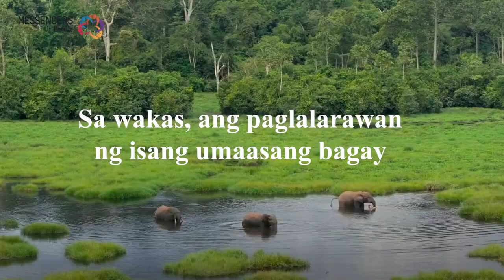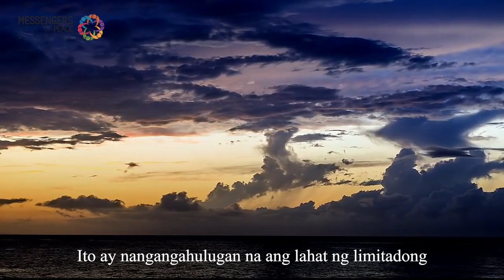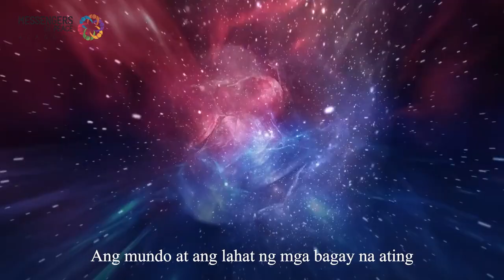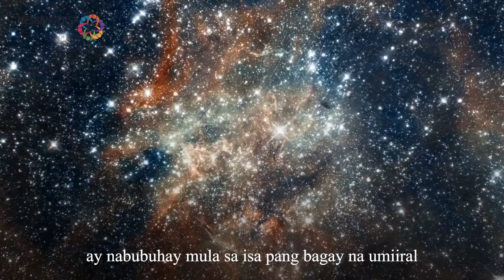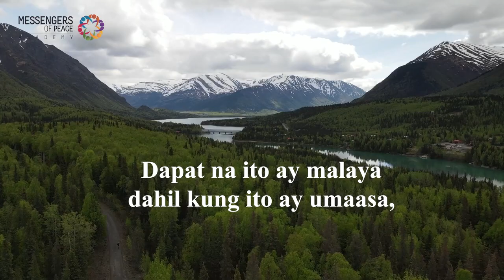Ang Ebidensya Para sa Allah / Module 10